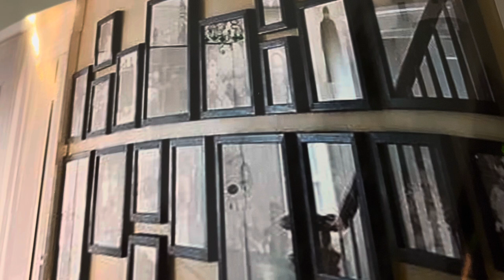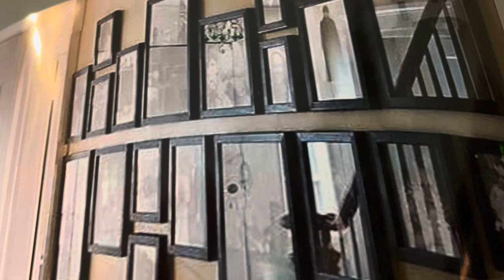Pictures on the wall (Vocals-Harry Barnes,Acoustic guitar-Mark Patterson)